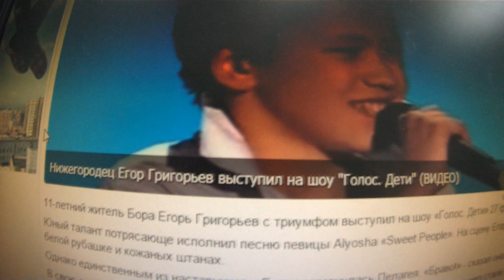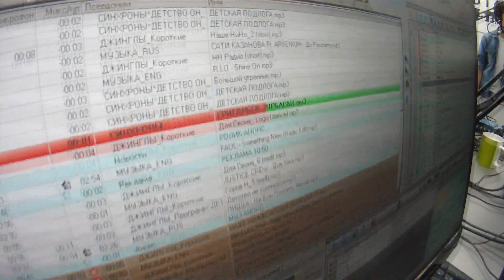Участник проекта "Голос. Дети" Егор Григорьев на NN-Radio